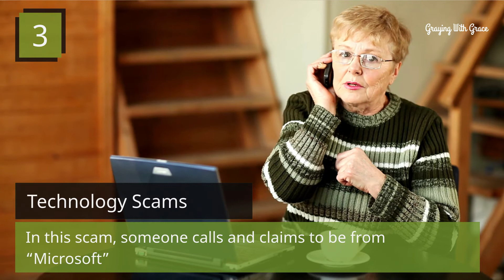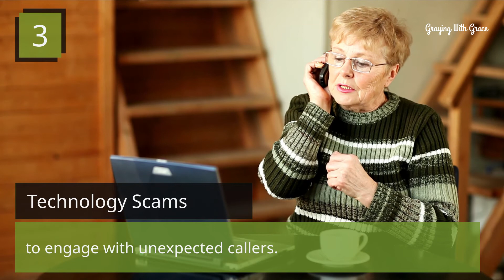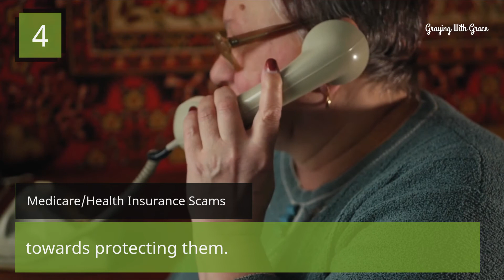How to Protect Seniors from Scams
Scammers view seniors and the elderly as easy targets. Many have large retirement accounts and most are (too) trusting of strangers. Keep reading to learn more about the common scams perpetrated against the elderly with advice on how to protect seniors from scams like these.
📌 Pinterest: Find inspiring boards and ideas for elderly care and lifestyle